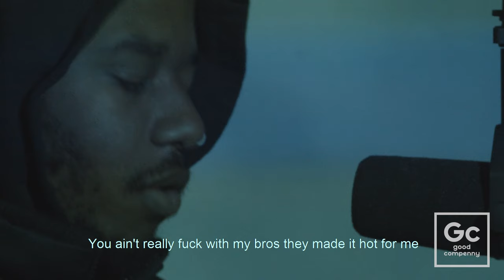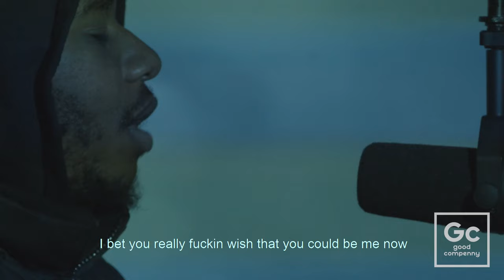LaRussell - Hidden Animosity | GC Presents: The Box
Official Live Performance of Hidden Animosity performed by LaRussell
Recording Engineer: Yaya
Mix & Mastering Engineer: Larussell
DP: LaRussell
Set Help: Tessie
Production: Good Compenny
Location: Esthedik (Vallejo,CA)